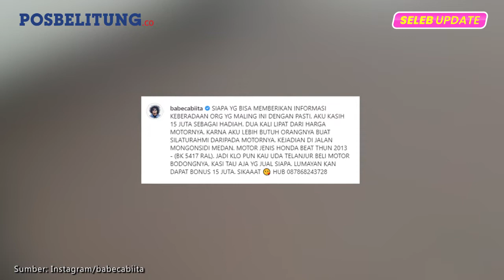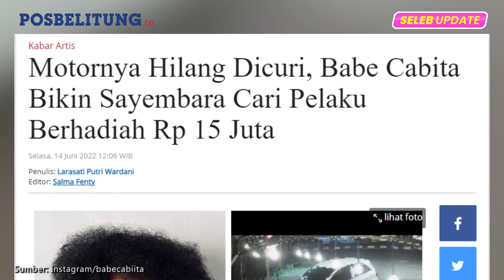Cari Pencuri Motor, Babe Cabita Bikin Sayembara Hadiah 15 Juta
Komika Priya Prayogha Pratama Tanjung atau kerap disapa Babe Cabita belum lama ini menyita perhatian publik. Pasalnya aktor asal Medan, Sumatra Utara itu membuka sayembara dengan hadiah Rp 15 juta.